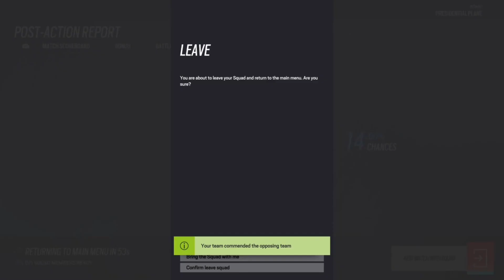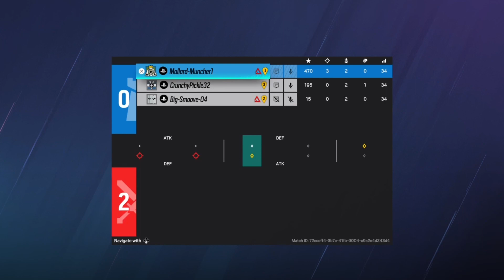Rainbow Six Siege Haha Moments 17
Funny Soldiers 17